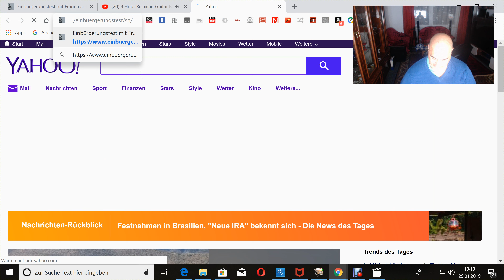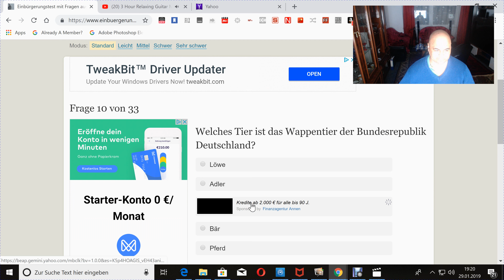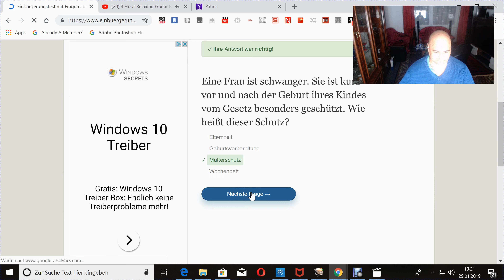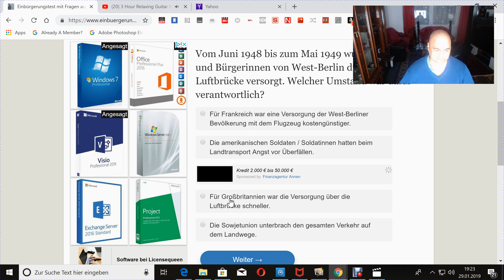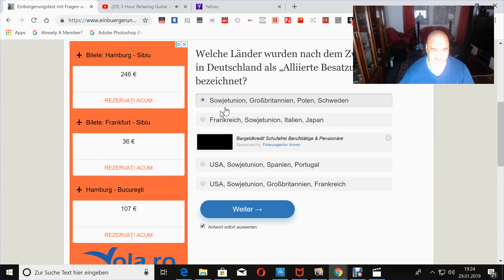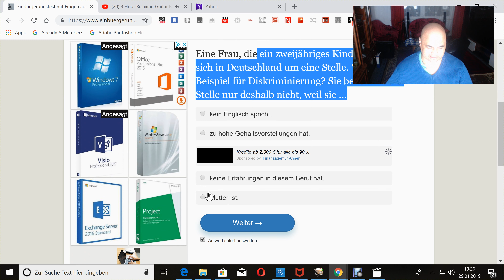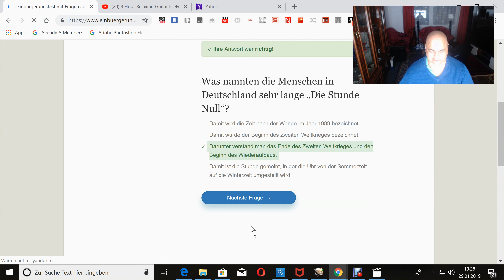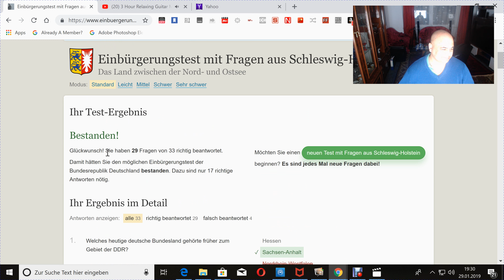Einbürgerungstest mit Fragen aus Schleswig-Holstein